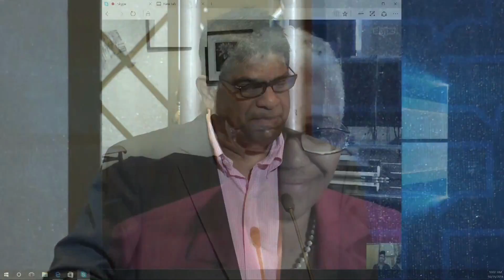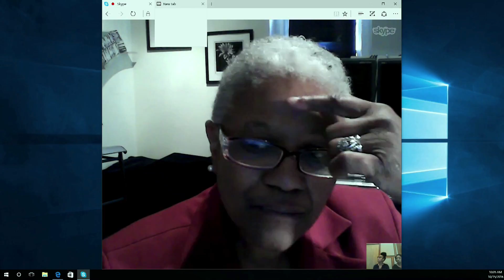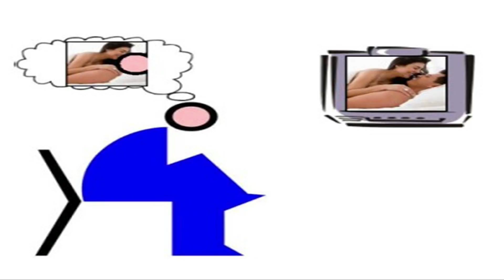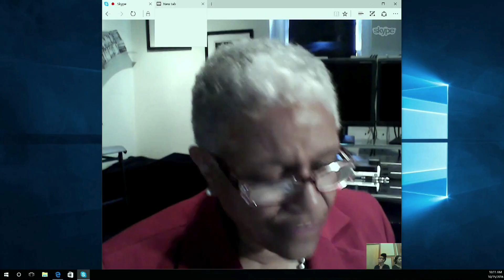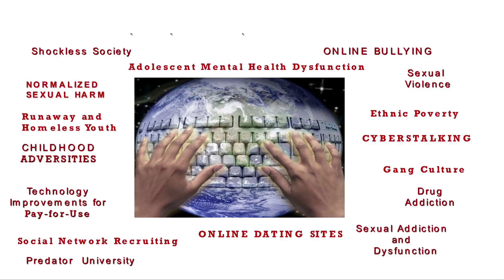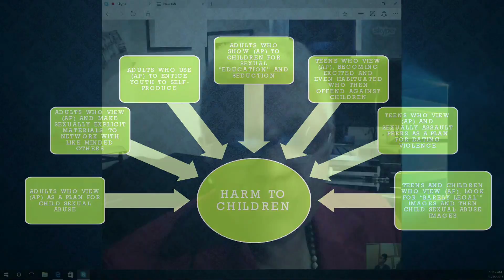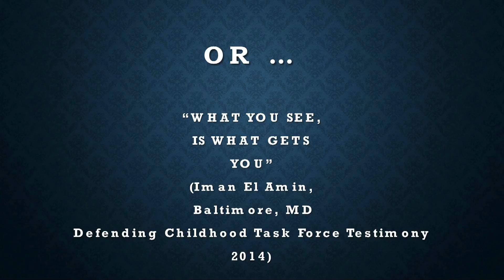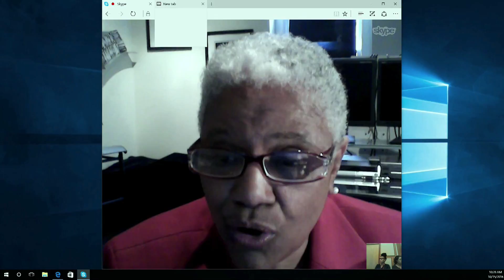Pornography and its Effects on the Developing Brain w/ Q& A ​Dr. Sharon Cooper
Consider This! A National Conversation is a project of the Archdiocesan Family Life Commission in collaboration with Jubilee Catholic Community